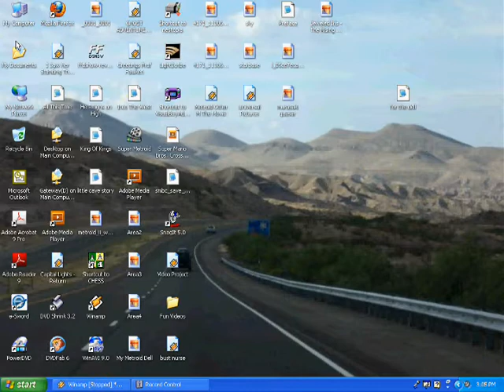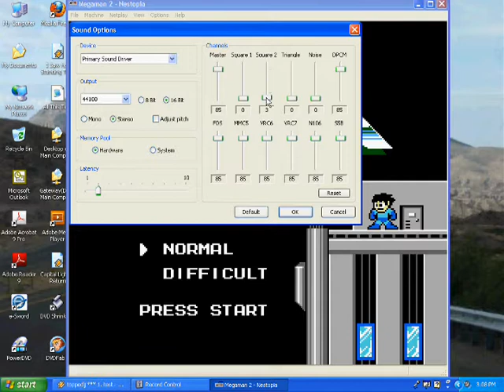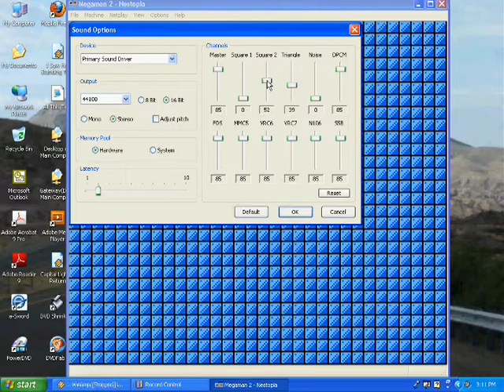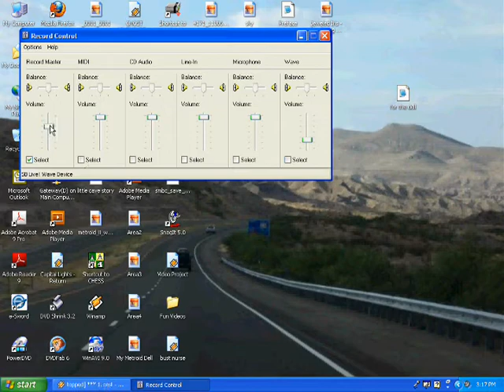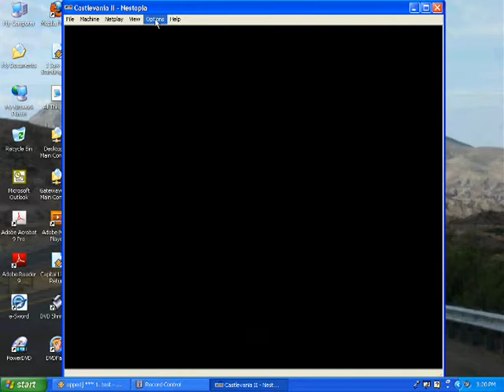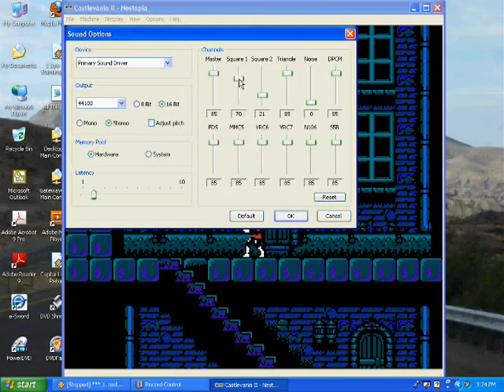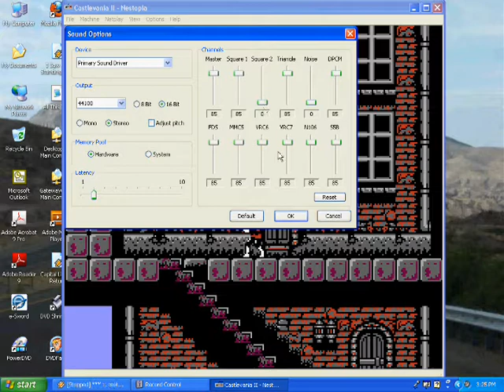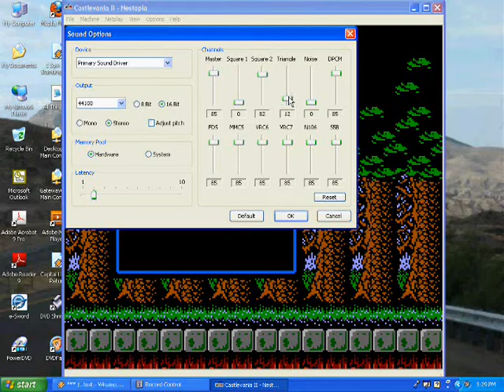Audio analysis Megaman2 Castlevania2